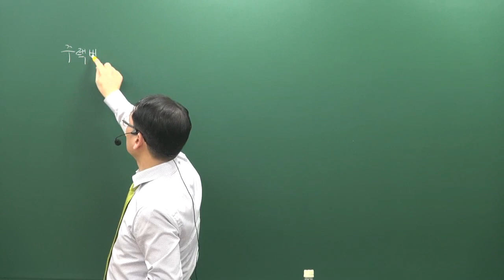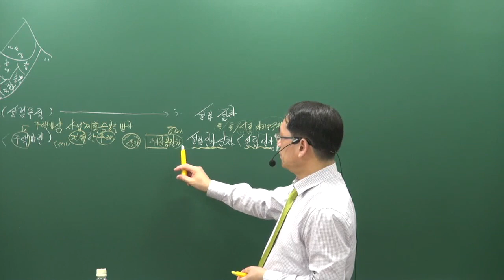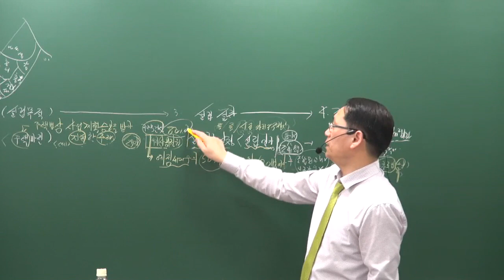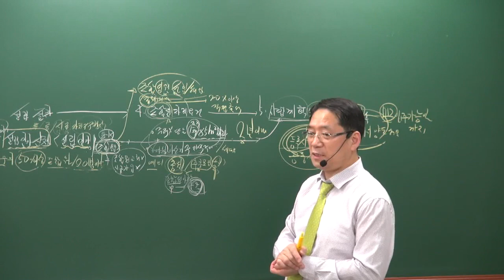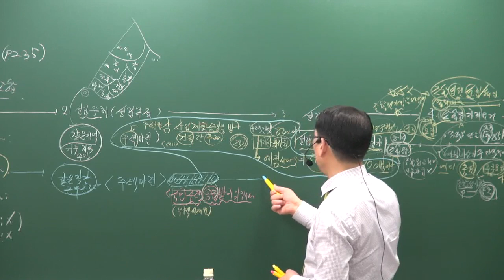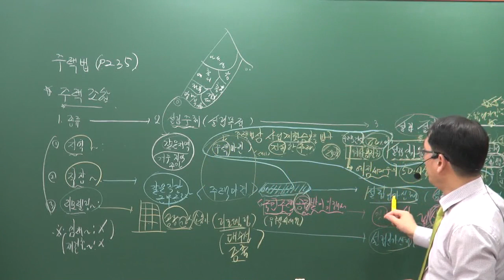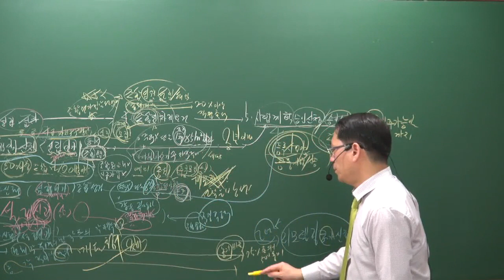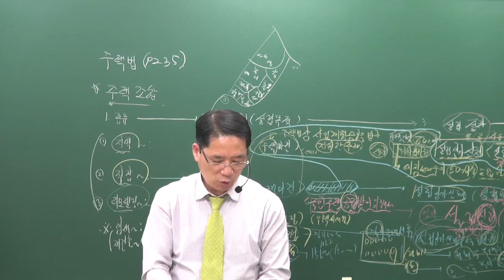[공전무] 2019년 공인중개사 부동산공법 심화이론 5-5